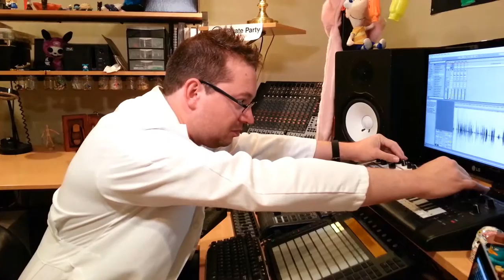I'm Jonnay - Episode 6 Season 2 - Macramé Block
Wherein Jonnay describes writers block, where it comes from, and a key strategy for defeating it.

The Writers Brain: What Neurology Tells Us About Teaching Creative Writing